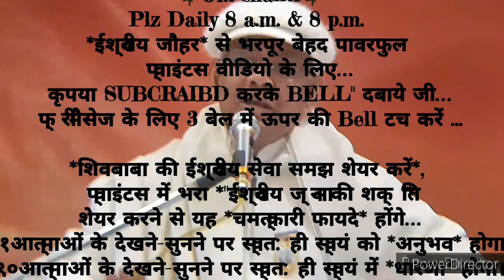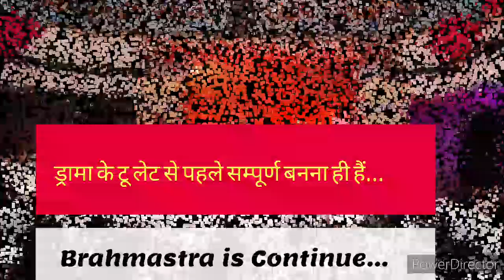२१दिन अभ्यास से *गॉडली स्टूडेंट्स के अलौकिक संस्कार इमर्ज कर धारण करने वाले* 🇲🇰ईश्वरीय🇲🇰 प्वाइंट्स..